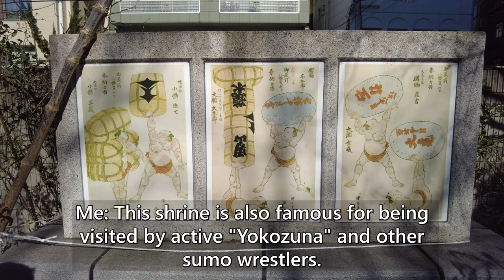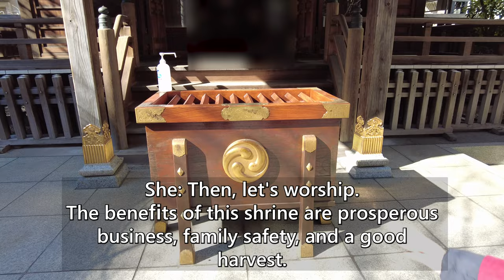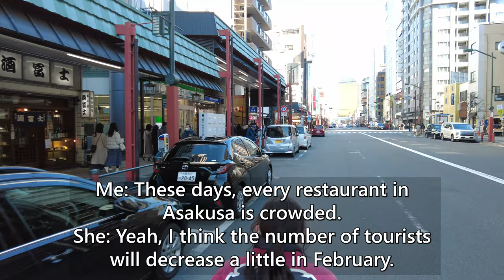A cute Japanese girl Rie-chan guided me around Kuramae by rickshaw😊| Asakusa,Tokyo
I took a rickshaw ride in Asakusa driven by a very cute girl driver, Rie-chan!
This time, I went to the Kuramae with Rie-chan.😊
Kuramae is an area with many fashionable cafes.
And Kuramae is also famous for Kuramae Shrine, which is associated with sumo and rakugo.
I hope this video will make you feel like riding on a rickshaw driven by Rie-chan.

▼The store that Rie-chan introduced to me▼
・GENIE KURAMAE

・A cute Japanese girl Rie-chan guided me around Asakusa by rickshaw😊 | Rickshaw in Asakusa, Tokyo

・A cute Japanese girl Rie-chan guided me around Asakusa foods by rickshaw😊 Rickshaw in Asakusa, Tokyo

・A cute Japanese girl Rie-chan took me on a rickshaw to enjoy the autumn leaves 😊｜Asakusa, Tokyo

・A cute Japanese girl Rie-chan guided me around the New Year's Day Asakusa by rickshaw😊| Tokyo